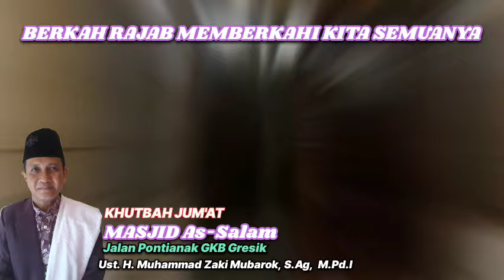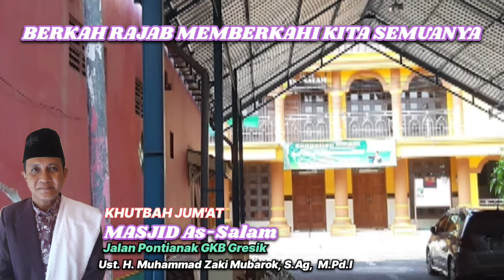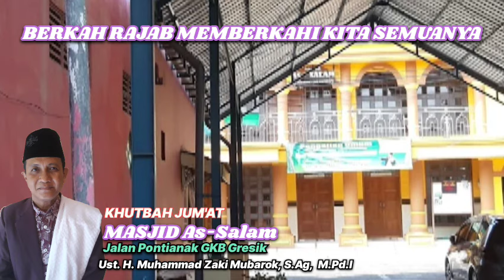Berkah Rajab Memberkahi Kita Semua | Khutbah Jum'at Masjid As-Salam Jalan Pontianak GKB Gresik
Ustadz H. Muhammad Zaki Mubarok, S.Ag, M.Pd.I